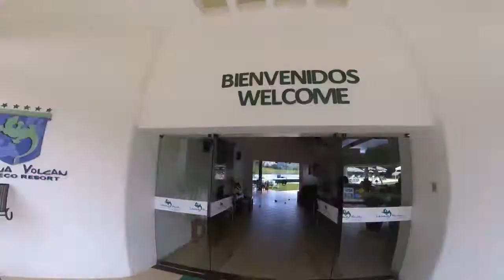En un lugar llamado Santa Cruz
Un viaje más, por lugares hermosos.